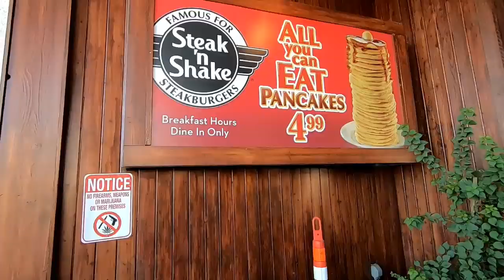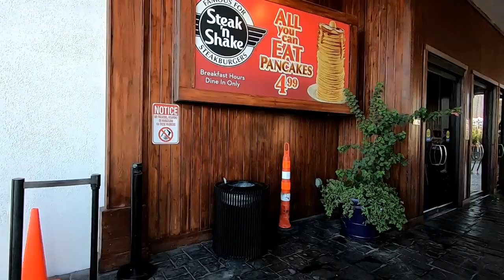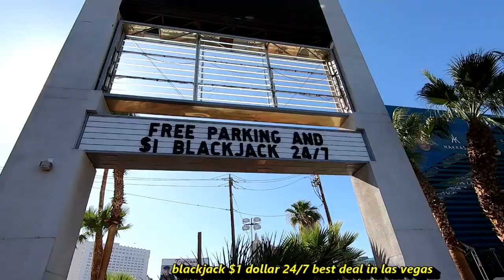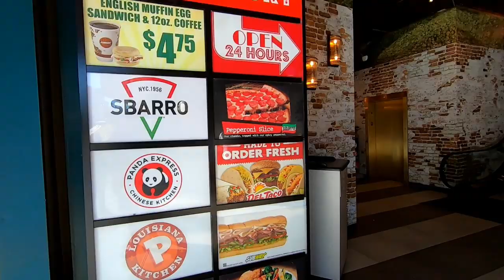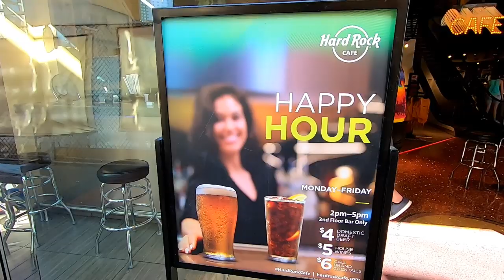LAS VEGAS BLV STRIP WALKING FROM OYO HOTEL&CASINO TO FAT BURGER BAR ON THE STRIP